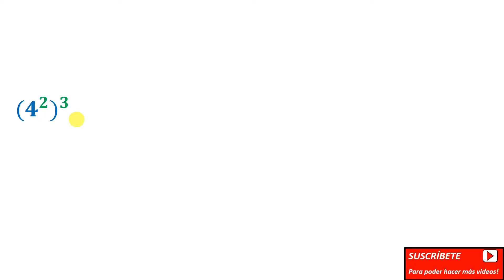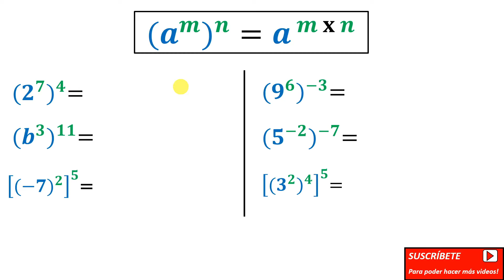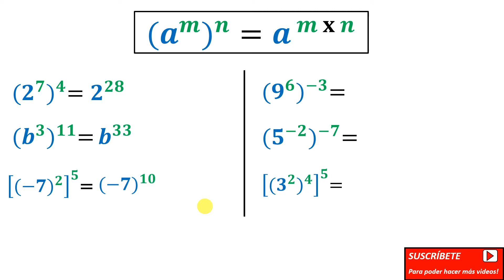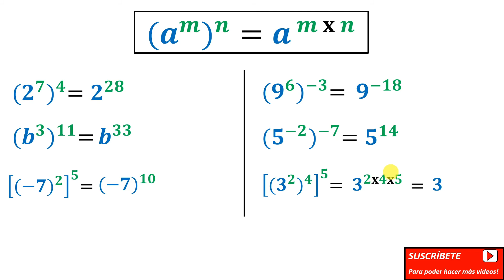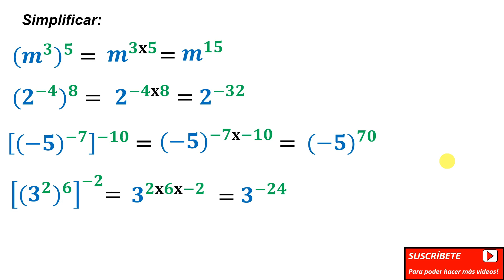POTENCIA DE POTENCIA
Aprendemos a desarrollar la potencia de una potencia rápido y fácil con varios ejemplos.

0:00 Concepto
0:58 Ejemplos varios
4:00 Ejercicios para practicar lo aprendido